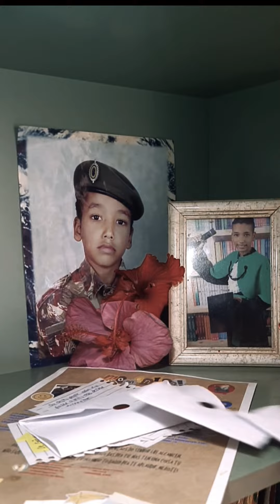"Um dia após a minha morte" Vídeo de reflexão - Prevenção ao suicídio -VOCÊ VAI SUPERAR ISSO!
Ainda não é Setembro, mas é relevante falarmos sobre esse assunto durante todo ano.